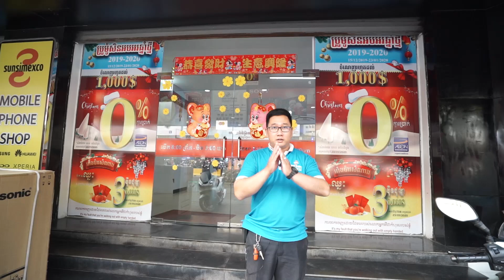Sunsimexco CNY Cooking Sale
សាខារាជធានីភ្នំពេញ
-ផ្ទះលេខ ៦០ មហាវិថីព្រះមុនីវង្ស លេខទូរស័ព្ទ 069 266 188
-ផ្ទះលេខ ៣៦ មហាវិថីម៉ៅសេទុង លេខទូរស័ព្ទ 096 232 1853 / 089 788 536
-ផ្ទះលេខ ១០៥ មហាវិថីកម្ពុជាក្រោម លេខទូរស័ព្ទ 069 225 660 / 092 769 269
-ផ្ទះលេខ ៦៥៤ ផ្លូវចាក់អង្រែក្រោម លេខទូរស័ព្ទ 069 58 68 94
-ផ្ទះលេខ ១៤៤ ស្ទឹងមានជ័យ លេខទូរស័ព្ទ 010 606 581
- ផ្លូវ 6A ជ្រោយចង្វា លេខទូរស័ព្ទ : 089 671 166 / 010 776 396

សាខាបណ្ដាខេត្ដ
-ផ្ទះលេខ ០៧៣៥ ផ្លូវ ០៦ ខេត្ដសៀមរាប លេខទូរស័ព្ទ 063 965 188
-ផ្ទះលេខ ១០៣-១-៥ ផ្លូវ ០៣ ខេត្ដបាត់ដំបង លេខទូរស័ព្ទ 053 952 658
-ផ្លូវឯករាជ្យ ខេត្ដព្រះសីហនុ លេខទូរស័ព្ទ 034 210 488
-ផ្ទះលេខ ៦៦ ផ្លូវ ០៣ ខេត្ដកំពត លេខទូរស័ព្ទ 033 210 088
-ផ្ទះលេខ ០៧ ផ្លូវព្រះបាទអង្គឌួង ក្រុងកំពង់ចាម លេខទូរស័ព្ទ 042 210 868